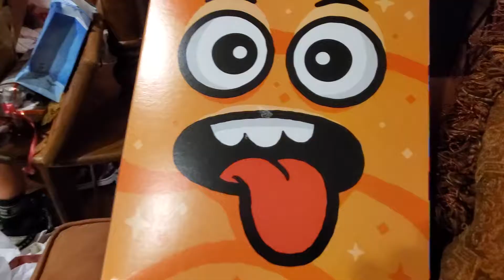Shawn gets new basketball 🏀 Sydney gets a diary 📒 Audrey gets an RC Car 🚙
Christmas night 🌲 December 25, 2020